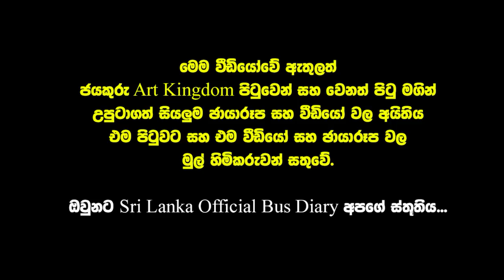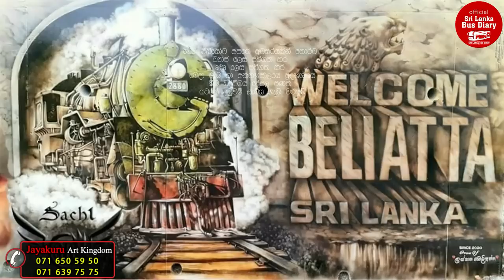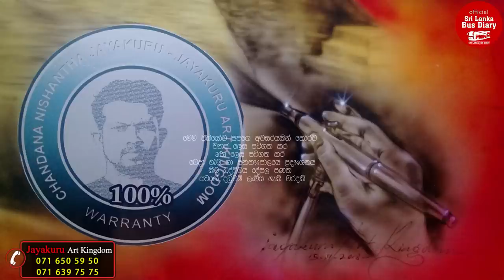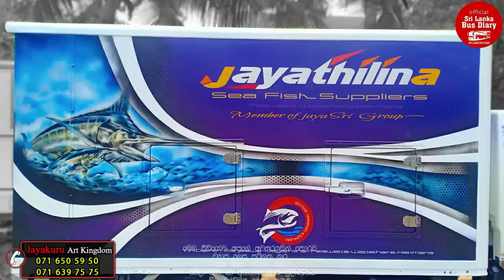Jayakuru art kingdom - sri lankan no 1 airbrush painter